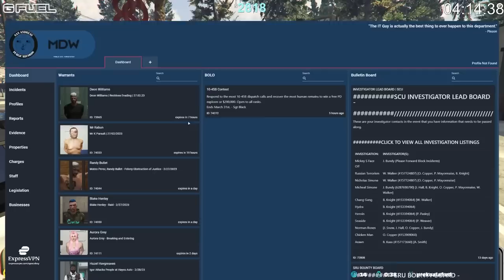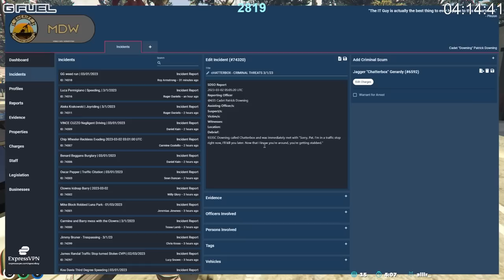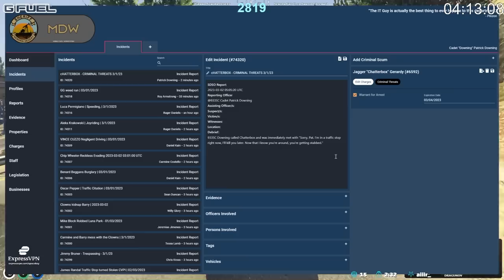PAT DOWNING & THE CLOWN LABYRINTH!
Artist: Robert Austin Music
Music: Jester's Playground (HOUR LONG) - Creepy Circus Music